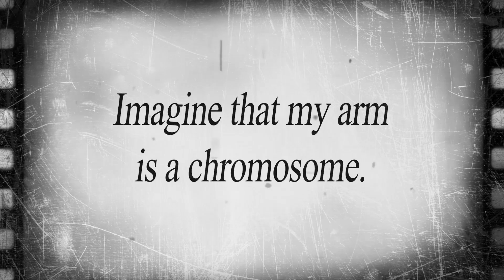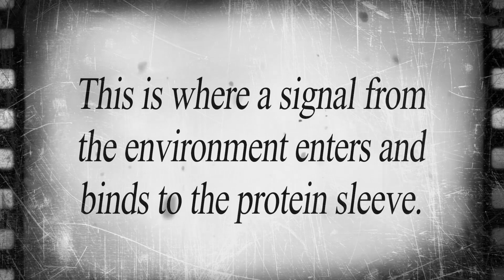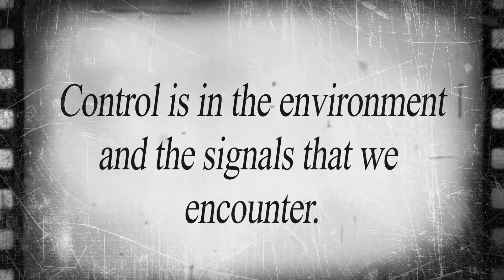Epigenetics & The Secret of Life (Part 2)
It was once thought that genes could turn themselves on and off, and in the process, they could control the character of our lives. This belief led to the conclusion that our fate was controlled by the genome we acquired from our mother and father at the moment of conception. Unfortunately, if we do not like the traits we inherited, we cannot change our genes. When we combine these facts with the notion that genes control their own activity, we are left with the inescapable conclusion that we are “victims” of our heredity and should anticipate expressing the diseases and negative traits passed down through our family lineage.

In contrast, my stem cell experiments carried out in the late 60’s revealed that genes are not self-actualizing, simply, they are unable to control their own activity. These studies illuminated the new science of epigenetics, which revealed that our genetic activity is ultimately controlled by both a) environmental signals and b) our perception of the environment’s signals. Since we can consciously select our environments and we have control over our perceptions, in truth, we are actually “masters” of our genetic activity.

Current research emphasizes that less than 10%, and perhaps closer to only 1%, of all diseases are actually due to genes. In fact, there are only six major disorders that are controlled by a single gene, which include cystic fibrosis, hemophilia, Huntington’s disease, Tay-Sachs disease, hereditary hemochromatosis, and Marfan syndrome. In light of this fact, the most profoundly important question to ask is, “Where does 90%, or more, of disease come from?” Answer, “Our own minds.”

If an individual’s mind holds a “belief” that they anticipate expressing a specific disease, it can actually precipitate that illness, and even death itself. Does that imply we are consciously creating illness? Absolutely not! Disease-inducing negative thoughts, recognized as the nocebo effect, operate unconsciously and are almost always related to self-critical and disempowering beliefs acquired from parents, family, and even doctors, before the age of seven. Such beliefs downloaded into the subconscious mind control 95% or more of our cognitive activity and our resulting life experiences.

Rather than responding to negative prognoses and depending on pharmaceutical interventions in dealing with disease, it is vital that we first assess subconscious programs and identify and rewrite limiting beliefs that undermine our power and our health. If this conclusion sounds too simple, recognize a very important fact: Quantum physics is the most tested and valid of all sciences on Earth. A fundamental principle of this science emphasizes that, “consciousness is responsible for the character of our lives.”

In conjunction with the new science of epigenetics, both biology and physics emphasize that we are “creators” of our life experiences. Free your mind and your life … for more information on acquiring self-empowerment,

Bruce

Video Produced & Edited by: Alex Lipton - The Video Shaman